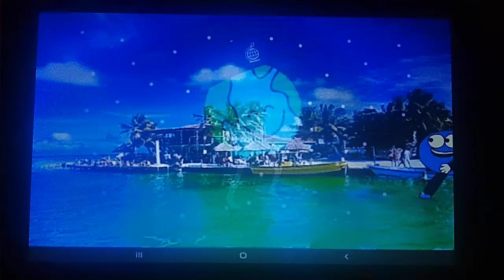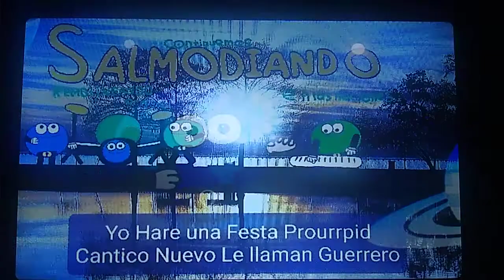Salmodiando en las naciones Cartoons La Alabanza y Adoracion Pastor Fernel Monroy En vivo 1982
Los de Mannos de Iglesia Con musica Explosion de Victoria Dios de Bendiga Pastor y Gracias Por esta el Cansion Bendicones